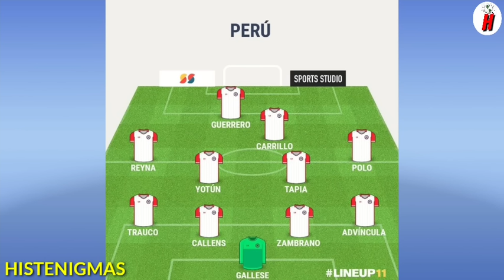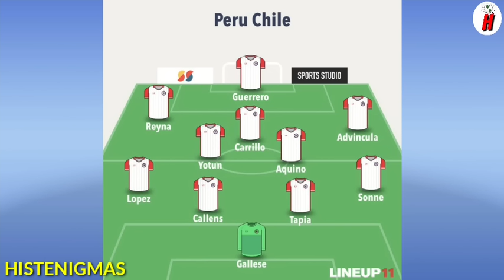OLIVER SONNE SI JUGARÁ ante CHILE!! ULTIMO DIA de ENTRENAMINENTOS el ONCE ante CHILE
Oliver Sonne si jugará ante Chile segun se supo tendrá minutos en el equipo de Juan Reynoso y será su debut en Santiago. El equipo peruano está trabajando arduamente para asegurar un buen partido en este importante encuentro. El seleccionador nacional Juan Reynoso ha puesto énfasis en fortalecer el ataque, para aprovechar las oportunidades de gol. Los seleccionados se encuentran motivados y comprometidos con lograr un buen resultado. Hasta el momento, Perú ha tenido un desempeño mixto en las eliminatorias, con una empate y una derrota. Sin embargo, el equipo confía en su capacidad para remontar y sumar los puntos necesarios para clasificar al Mundial de Norteamérica 2026. El partido contra Chile será una prueba difícil, ya que es un equipo fuerte de local. Sin embargo, Perú confía en su capacidad para imponer su estilo de juego y lograr un resultado positivo. El dt de la seleccion peruana ha trabajado en el aspecto táctico y también ha insistido en la importancia de la concentración y el trabajo en equipo. El objetivo es mantener la solidez defensiva y buscar oportunidades en la ofensiva. La selección peruana cuenta con jugadores talentosos y experimentados, quienes tratarán de liderar al equipo hacia la victoria. La afición peruana ha mostrado su apoyo incondicional y espera con ansias este enfrentamiento.